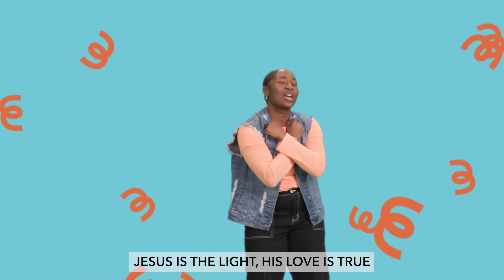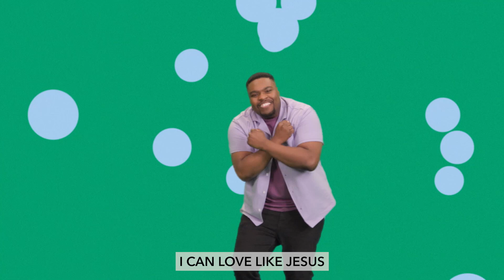Be A Light September Worship Video